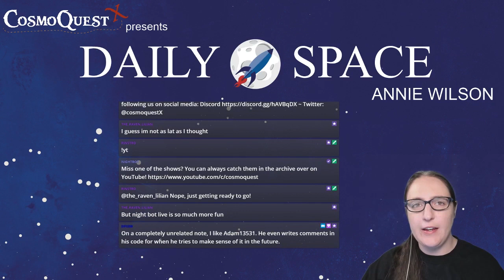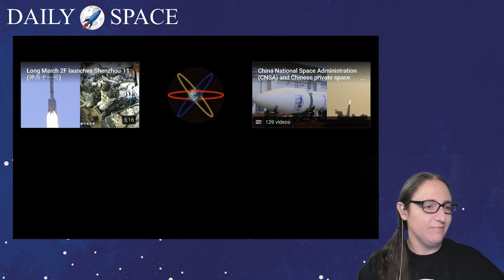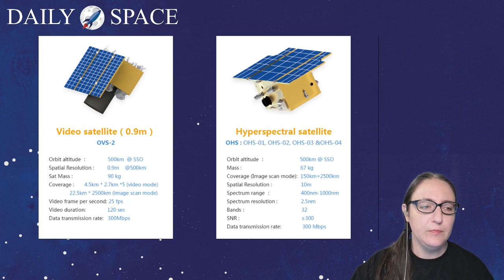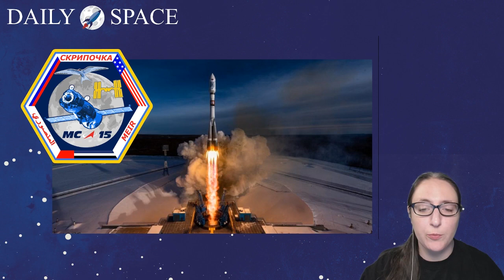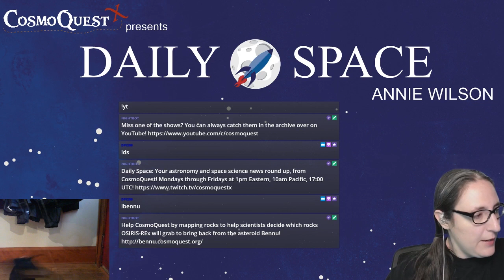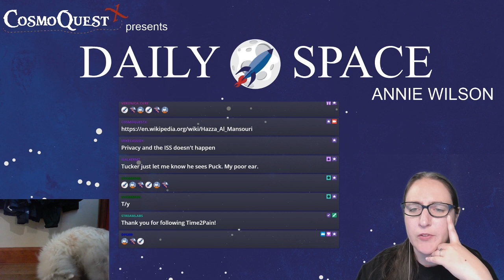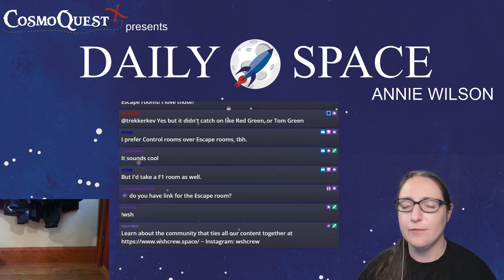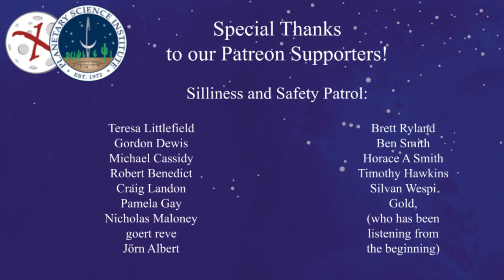Daily Space 09/18/2019: Rocket Roundup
The DailySpace brings you the universe at 10am PST / 1pm EST / 5pm GMT It's Wednesday, and that means it's time for a round up of all things rocket related. China sends up (and then down) Ziyuan-2D, then they'll be sending Zhuhai-1 andBeiDou-3. Roscosmos is sending up Soyuz-MS-15, and Bigelow Aerospace tests their inflatable habitat.